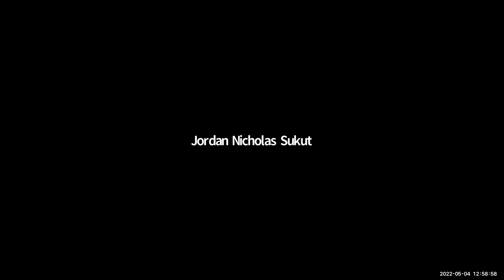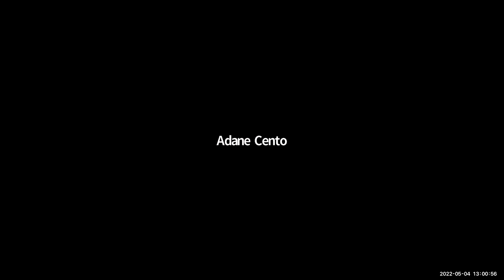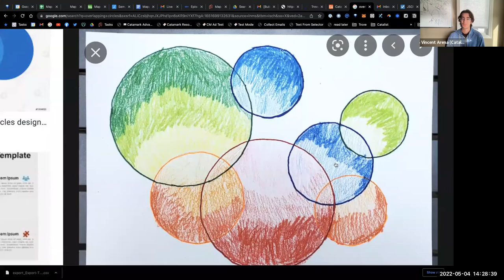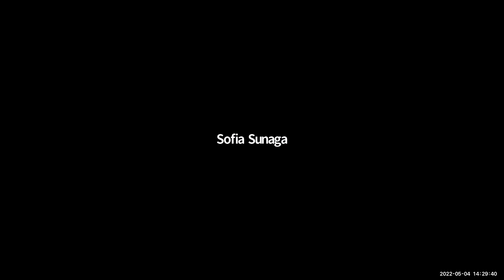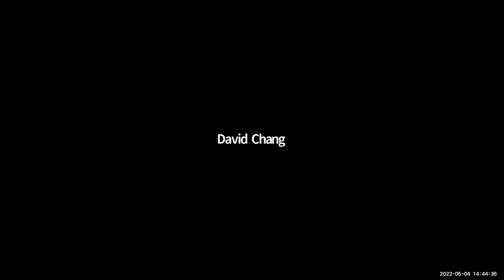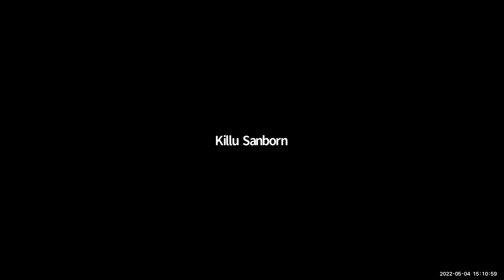The Meta Project Navigation, 2022-05-04 (speaker and screenshare)